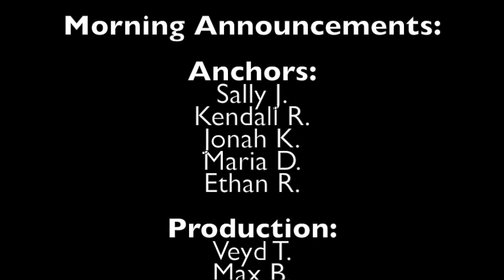Announcements 11 25 19